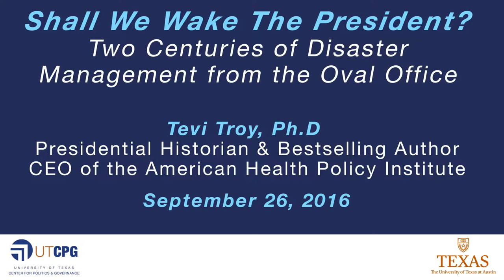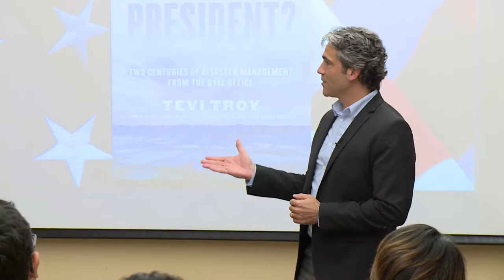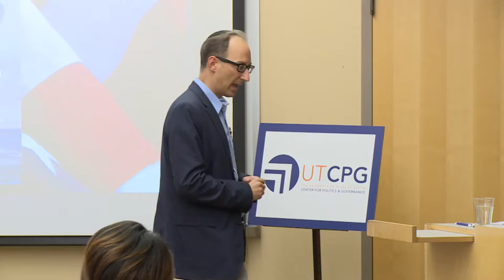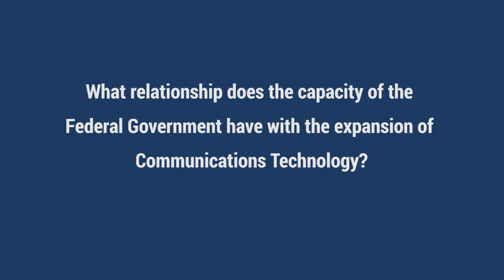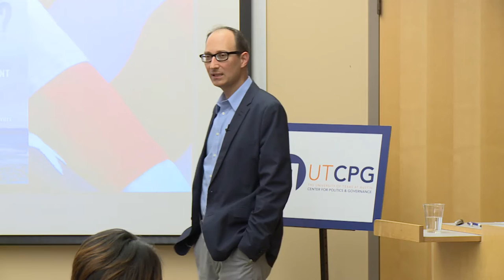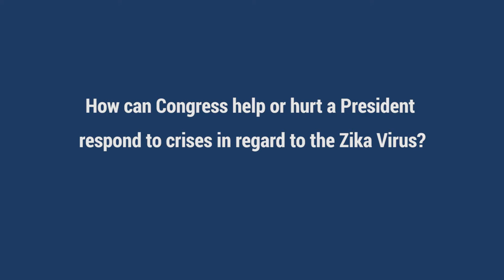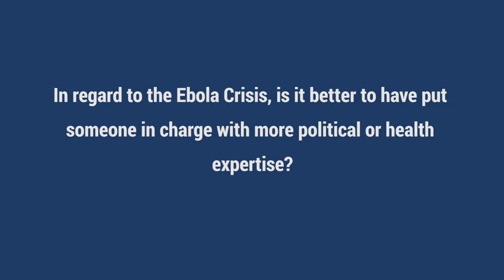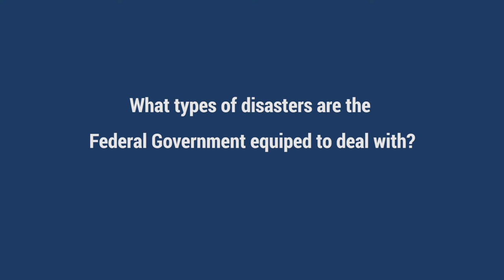Author Lecture featuring Tevi Troy: Shall We Wake the President?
The history of presidential response to disasters shows that ideology has little to do with how presidents deal with the unexpected. Dr. Tevi Troy, CEO of the American Health Policy Institute, looks at the evolving role of the President in dealing with disasters, and how our presidents have handled disasters throughout history. He also looks at the likelihood of similar disasters befalling modern America and details how smart policies today can help us avoid or better respond to future crises.